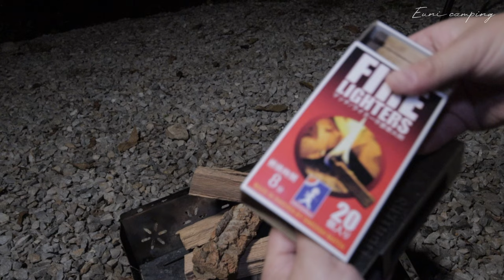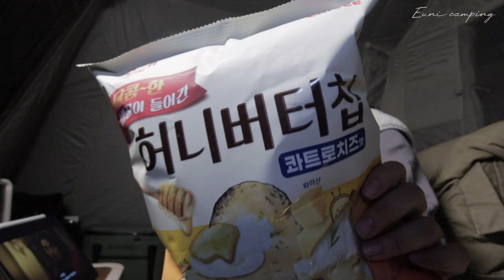역시 고기는 화로대에 구어야 제맛이지! | 직화구이 삼겹살에 막걸리 혼술 | 폴라리스 레오 베타 | 장박텐트 추천 | 솔로캠핑 | 영월 별마로캠핑장 | 캠핑브이로그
안녕하세요. 으니입니다~ 한주동안 잘 지내셨나요?
캠핑카 작업을 하다가 잠시 휴식을 하러 캠핑을 다녀왔어요
목공작업으로 먼지를 많이 먹었었는데 고기먹고 개운해진 기분(?)
쉬면서 컨디션 충전 하고 왔습니다.
몇일동안 일만 했는데 너무 좋았어요~~

오늘도 편안한 시청 되시길 바랄께요~

🌿데일리샷 어플 가입시
추천인 코드를 입력하면 5.000 포인트가 적립됩니다
저의 추천코드를 입력해서 가입하신 후 구매를 하게 되면 저에게 적립금이 생깁니다
여러분들의 관심은 저의 음주생활에… 감사합니다😍
추천인 코드 : 13S2O

*촬영 : 으니
*편집 : 으니
*음원 : 에피데믹사운드

⚠이 영상의 소유권은 으니캠핑에게 있습니다.
⚠타인을 불편하게 하는 반말 및 욕설의 댓글은 삭제 될 수 있습니다.